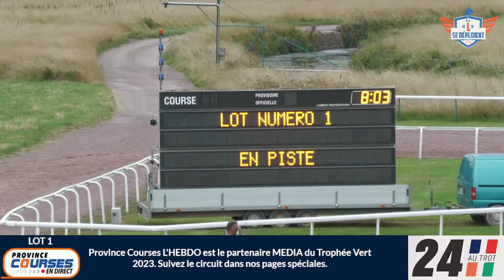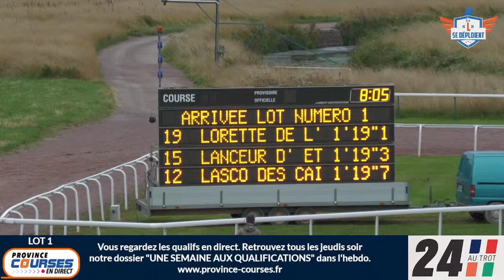Qualifications Lot 01 - Caen 27 07 2023